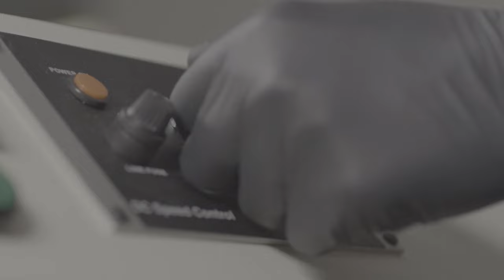LOCTITE® Demonstração de Proteção contra Abrasão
Não deixe que o desgaste cause paradas não programadas na sua produção. Conte com os revestimentos de proteção contra desgastes da LOCTITE® e mantenha sempre suas máquinas funcionando!

A marca LOCTITE® da Henkel é a escolha de confiança para soluções de adesão, vedação e revestimento de alto rendimento.